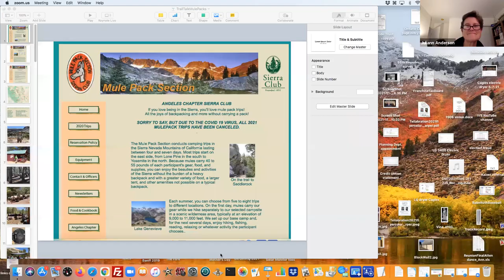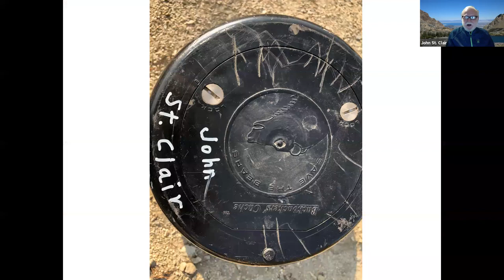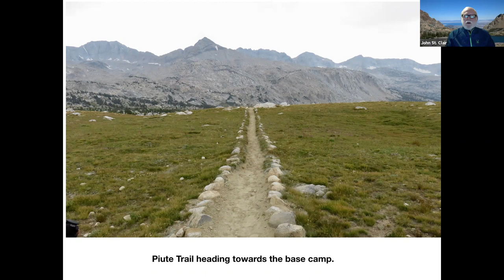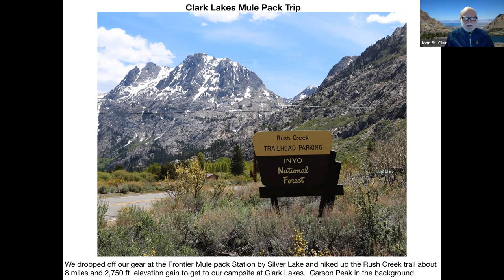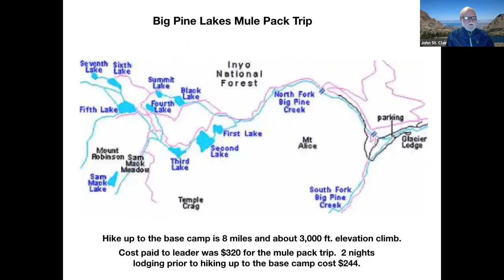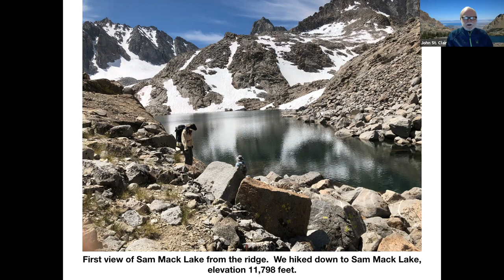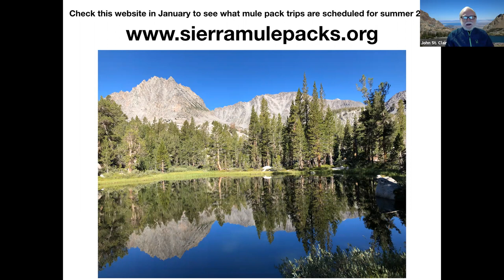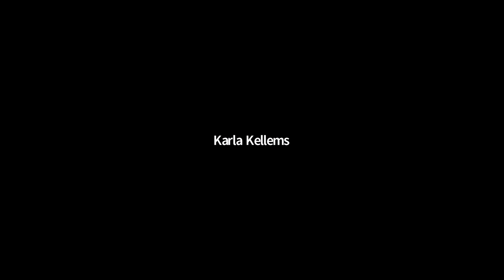Trail Talk: Mule Pack Trips in the Eastern Sierras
Recording of the November 17, 2021 Zoom Trail Talk: Mule Pack Trips in the Eastern Sierras presented by John St. Clair.